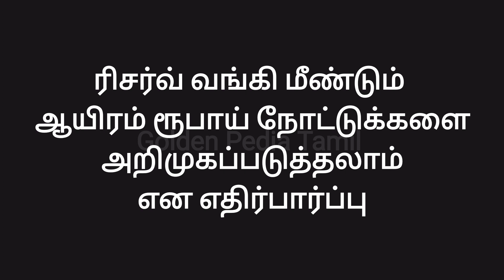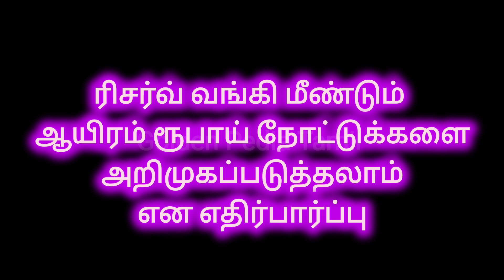மீண்டும் ஆயிரம் ரூபாய் வரும் என எதிர்பார்ப்பு | RBI is expected to introduce thousand rupee again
ரிசர்வ் வங்கி மீண்டும்  ஆயிரம் ரூபாய் நோட்டுக்களை  அறிமுகப்படுத்தலாம் என எதிர்பார்ப்பு

தற்போது புழக்கத்தில் உள்ள இரண்டாயிரம் ரூபாய் நோட்டுகள் செப்டம்பர் 30 ந்தேதிக்குப்பின் செல்லாது

மே 23ஆம் தேதி முதல் இரண்டாயிரம் ரூபாய் நோட்டுகளை வங்கிகளில் கொடுத்து மாற்றிக் கொள்ளலாம்

RBI is expected to introduce thousand rupee notes again

The Rs 2000 notes currently in circulation will become invalid after September 30

 2000 rupee notes can be exchanged in banks from May 23